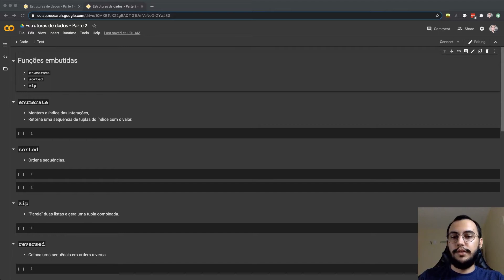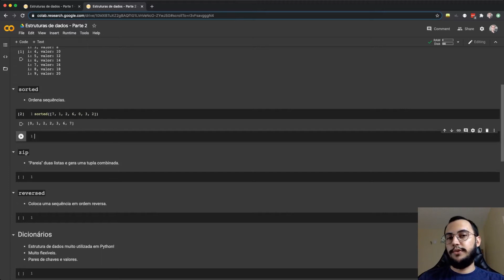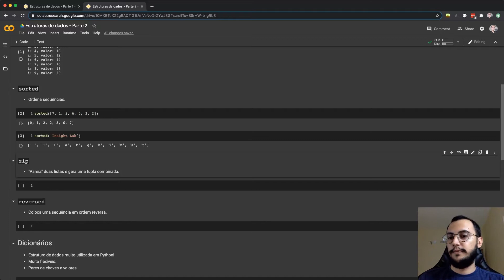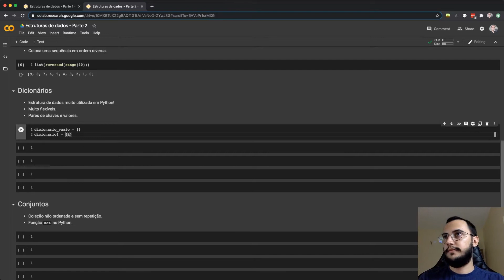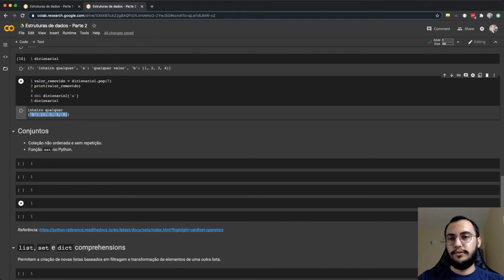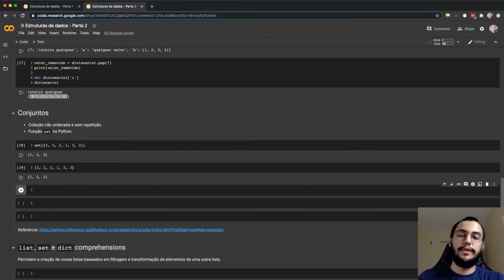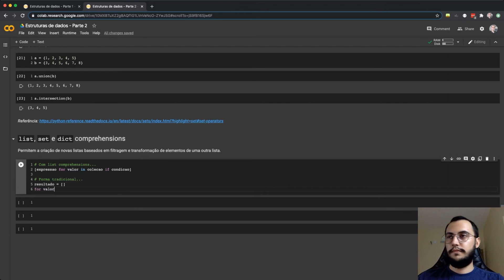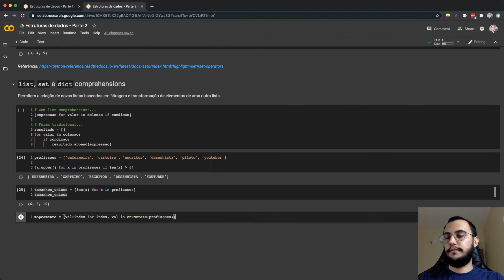#04 Estruturas de dados - Parte 2 - Curso Imersão em Ciência de Dados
Neste vídeo você vai aprender sobre funções embutidas e comprehensions!
Referência: MCKINNEY, Wes. Python Para Análise de Dados. 1. ed. São Paulo: Novatec, 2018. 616 p. ISBN 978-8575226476.

Apresentado por Gustavo Coutinho, professor no Instituto Federal de Educação, Ciência e Tecnologia do Ceará (IFCE), doutorando em Ciência da Computação na Universidade Federal do Ceará (UFC) e pesquisador do Insight Lab.

Isso nos ajuda a saber se você tá curtindo os nossos conteúdos, certo?

Entre para o nosso grupo para discussões sobre Data Science no Telegram